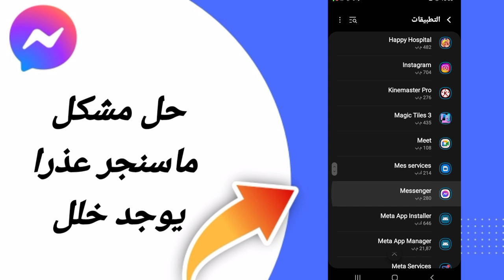كيفية طريقة حل مشكلة ماسنجر عذرا يوجد خلل على تطبيق ماسنجر الماسنجر Messenger